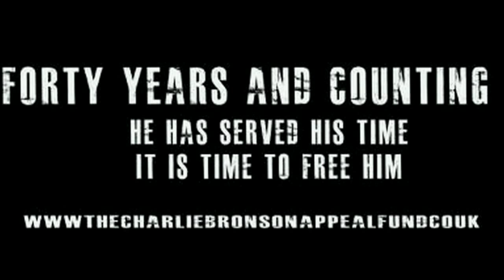Monaghans Prize Fighters - Matt Harvey & Azz Rainey vs Charlie Betts & Tom Compton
Light Welterweight - Tag-Team-Boxing- Matt Harvey Azz Rainey vs Charlie Betts Tom Compton. Tag Team Boxing from the Monaghan's Prizefighters Fight Night 3 show held in Didcot on 28th June 2013. Another night of quality Boxing with Tyrone Monaghan's Parcel Of Rogues